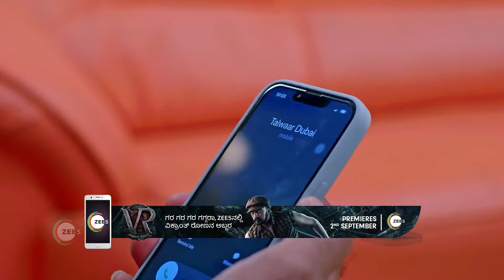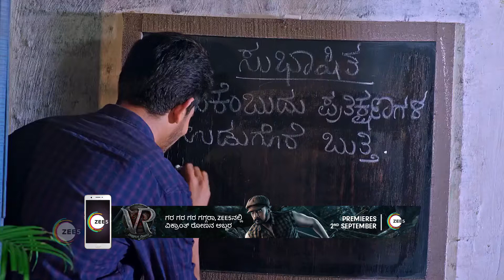Puttakkana Makkalu - Week In Short - 3-Sep-2022 - Zee Kannada